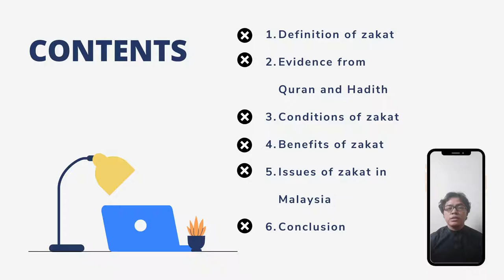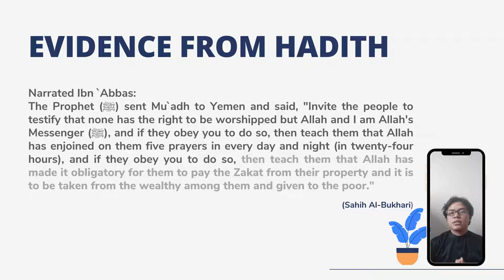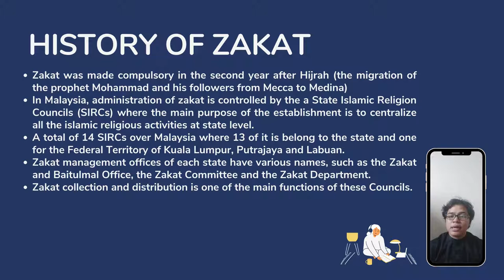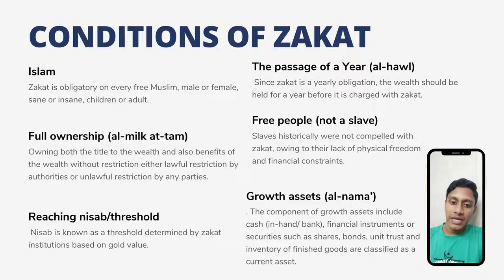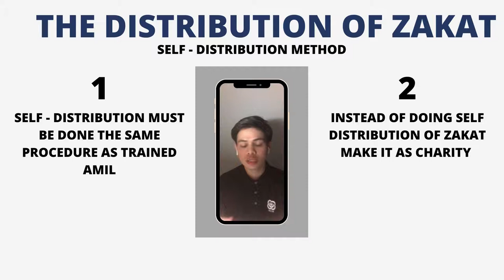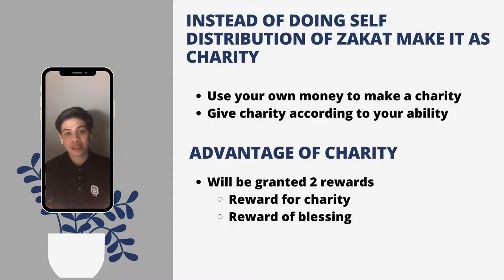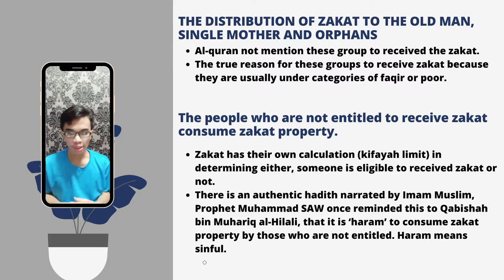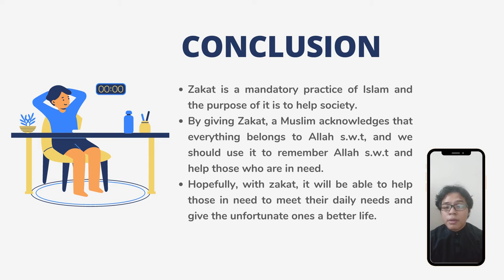Accounting for Zakat of Islamic Financial Institutions